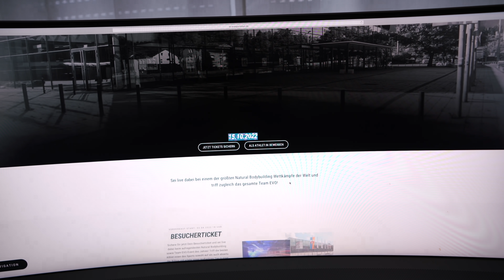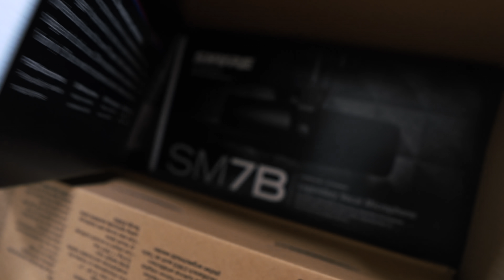So STARK war ich NOCH NIE?! (Muskelaufbau im MiniCut?!)